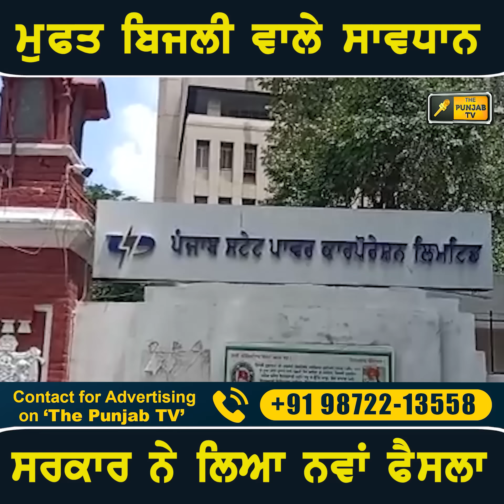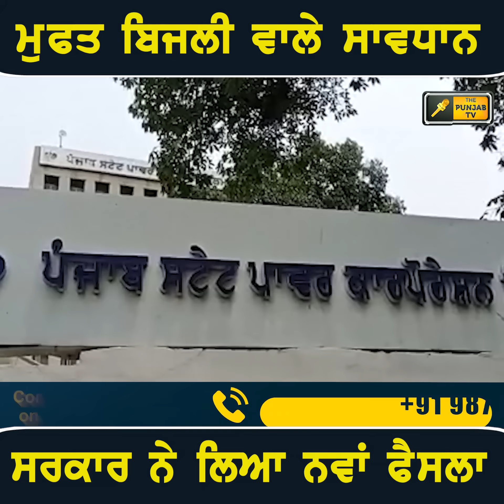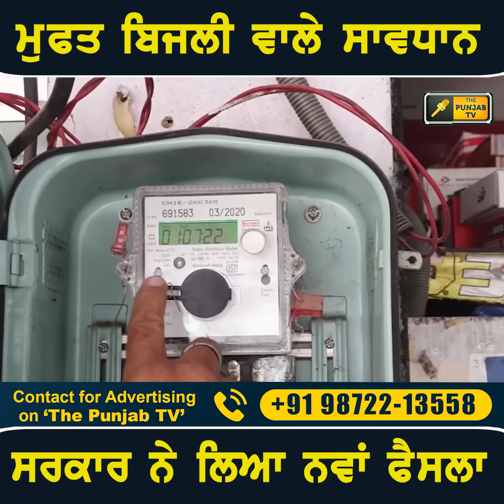ਮੁਫ਼ਤ ਬਿਜਲੀ ਵਾਲਿਆਂ ਲਈ ਜ਼ਰੂਰੀ ਖਬਰ Bhagwant Maan govt new decision on Free electricity | The Punjab TV